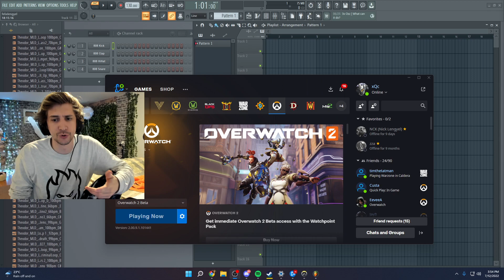xQc plays Overwatch 2 7/11/2022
VOD TITLE: ☢️CLICK NOW☢️OR ELSE...☢️ALERT☢️MEGA ALERT☢️MEGADRAMA☢️RADIOACTIVE STREAMER☢️MELTDOWN ACTIVATED☢️OH NO WE FORGOT☢️ABOUT TOMORROW☢️OH NO☢️